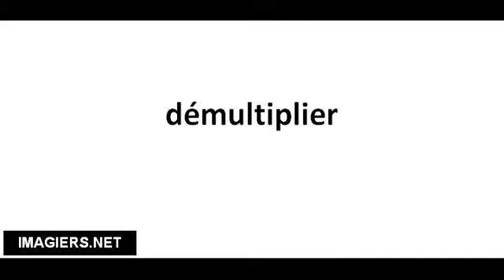Pronuncia corretta démultiplier